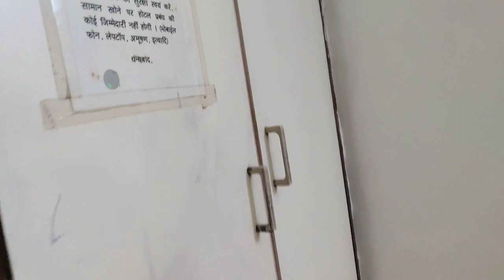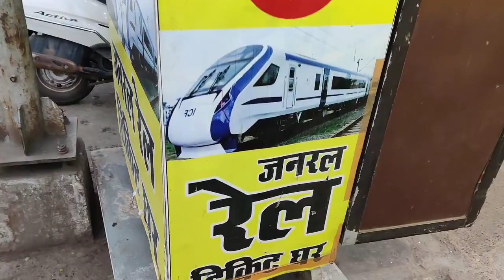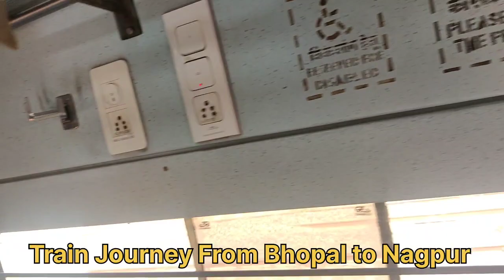Bhopal Madhya Pradesh to Nagpur Maharashtra train Journey Indian Railway